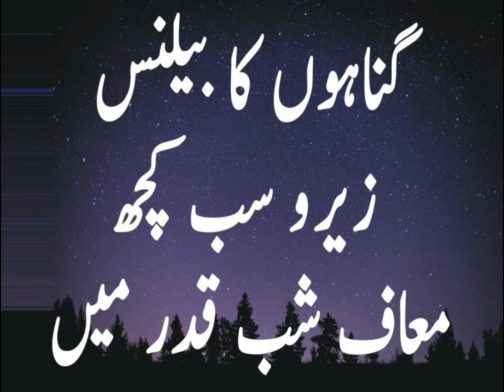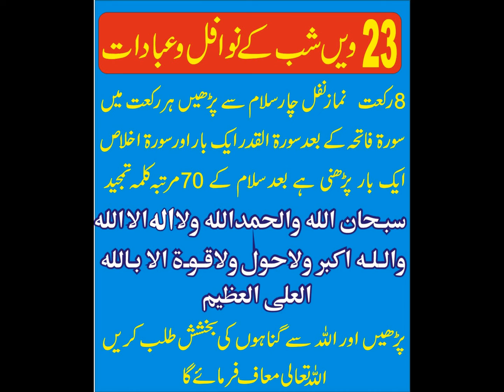23 Ramzan ke Nawafil | Taq Ratoon ke Nawafil | 23 Taq Rat ke Nawafil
Ramzan Ki 23 Shab Ke 4 Nawafil Us ky Bad Dunya Ki Har Khowaish Pori | Har Hajat Pori | Har Dua Qabol,3 Din Mein Har Maqsad Pura Hone Ka Wazifa